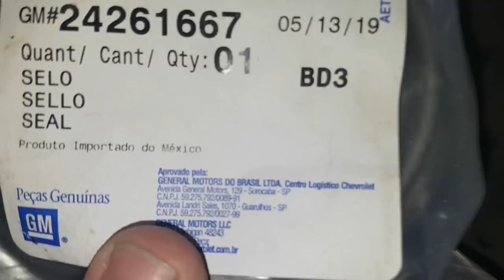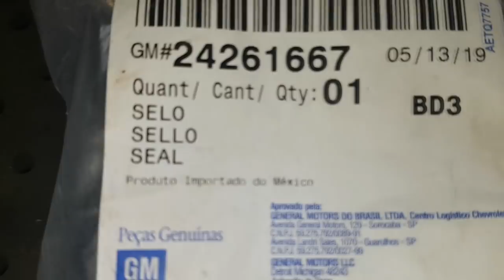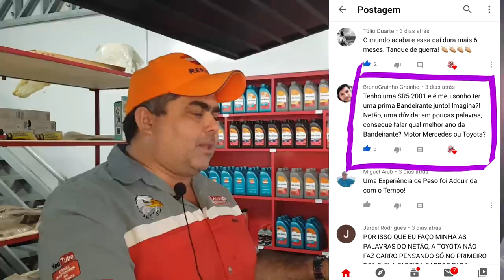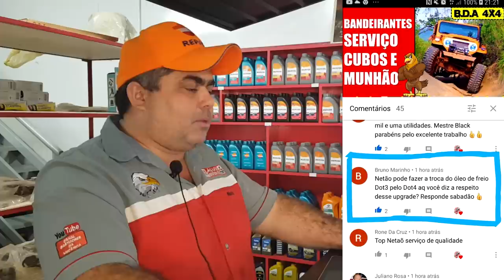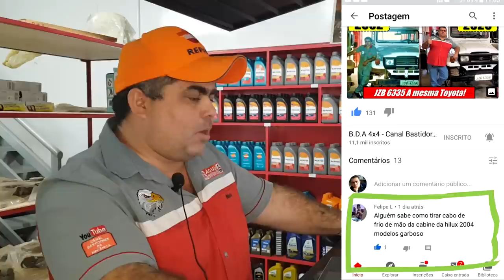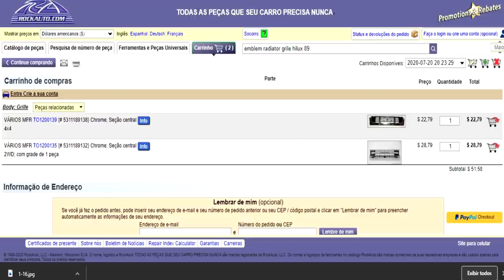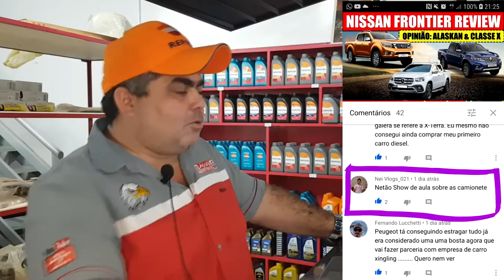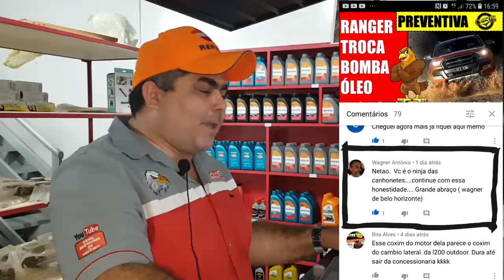EP. 392 // HILUX, S-10, SILVERADO, ZAFIRA... Pergunte ao Mecânico NETÃO: Respostas do B.D.A 4x4!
Vieira Grupo Whatsapp "Brasil 4x4": (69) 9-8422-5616

Conheça o ninja do B.D.A 4x4!

Agenda & Atendimento:
Sinop/MT
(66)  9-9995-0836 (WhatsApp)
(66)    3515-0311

B.D.A o Canal da Camionetes - e automóveis- Classe A!
Para nossa Alegria: Chegou o Sabadão e com ele as perguntas e respostas do B.D.A 4x4!

Confira serviços incríveis:
-Hilux vazamento motor!
-S10 retentor cardan traseiro!
-Silverado bandeja quebrada!
-Zafira revisão motor!

E como não podia de ser as melhores perguntas da semana!